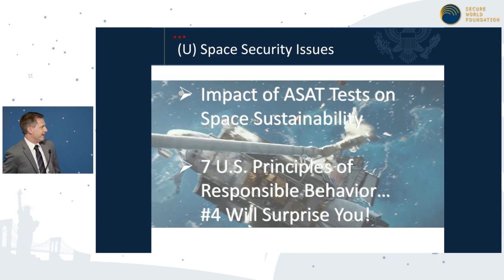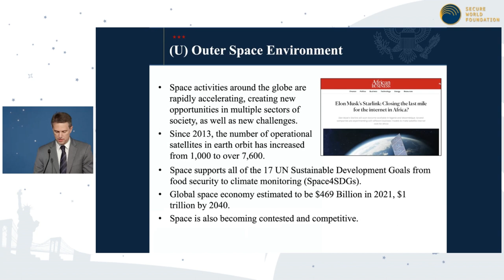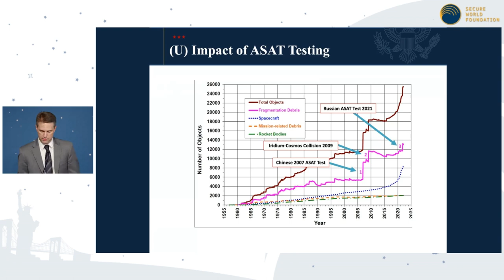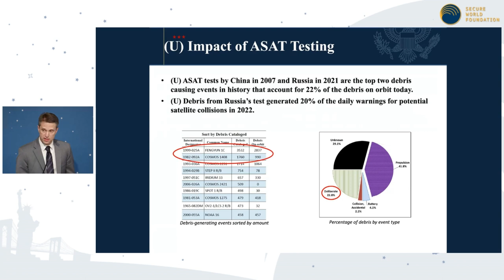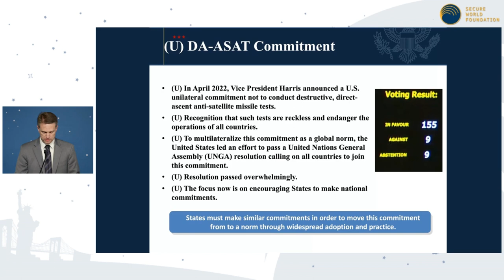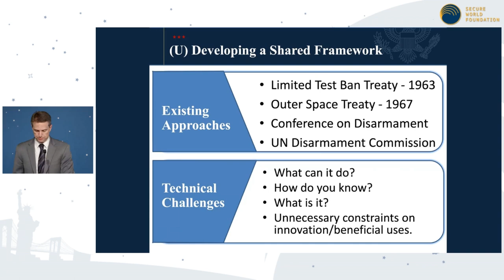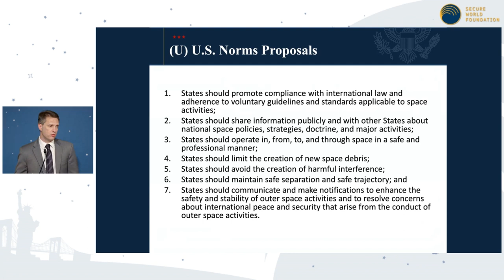SPOTLIGHT Talk: Eric Desautels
Speaker:
Eric Desautels — Senior Coordinator, U.S. Department of State